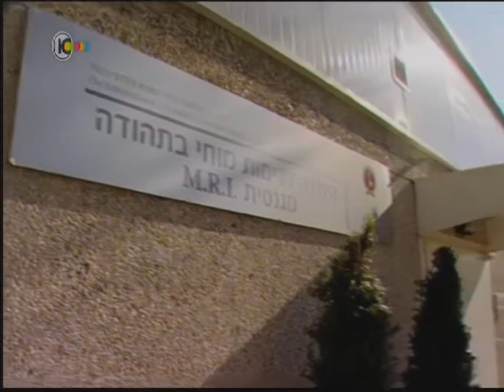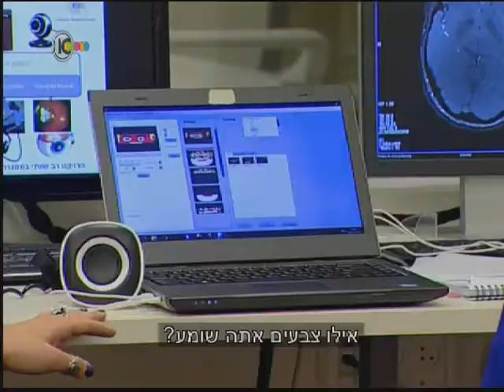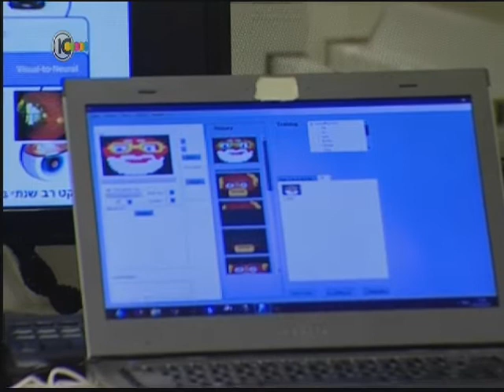לעזור לעיוורים לראות: ראיית צבעים באמצעות צלילים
תוכנית המגזין עם אשרת קוטלר, ערוץ 10 5/4/2014

כיצד עיוורים יכולים לראות צבעים? פרופ' אמיר עמדי ממרכז אדמונד ולילי ספרא למדעי המוח מציג פיתוח של מצלמה המתמירה צבעים לצלילים ומאפשרת לעיוורים לזהות לראשונה בחייהם צבע.
הכתבה צולמה במרכז ההדמיה של מרכז אדמונד ולילי ספרא למדעי המוח.